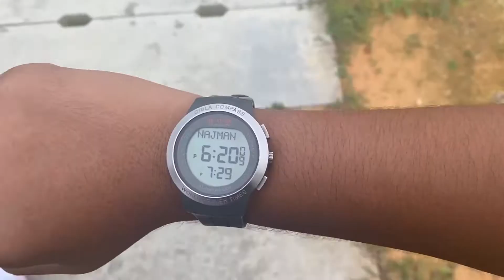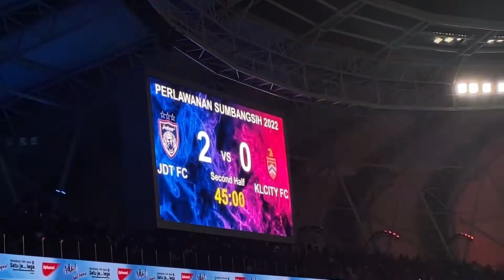KALINI TAK NANGIS LAGI